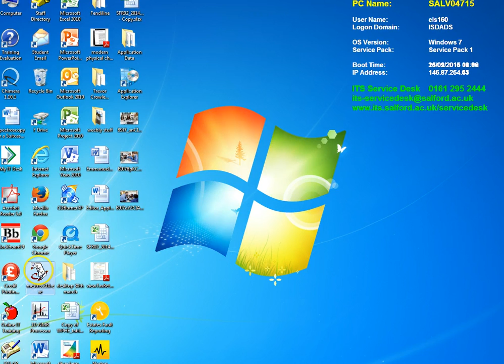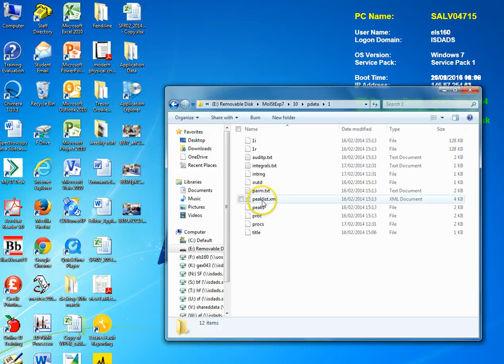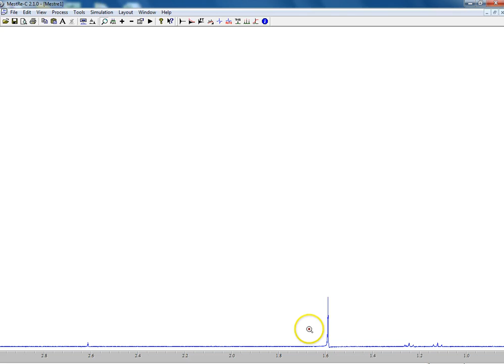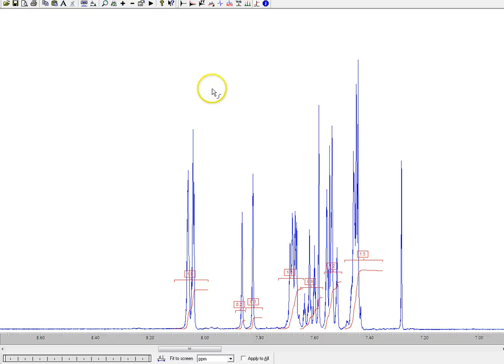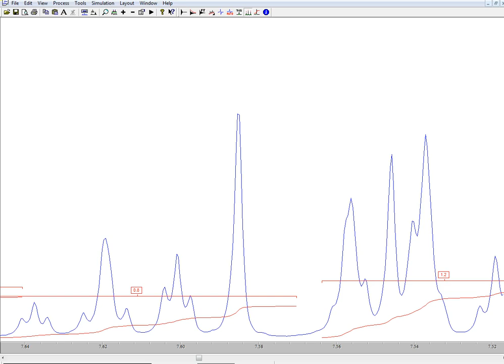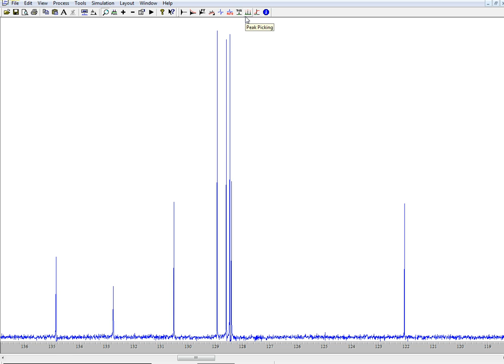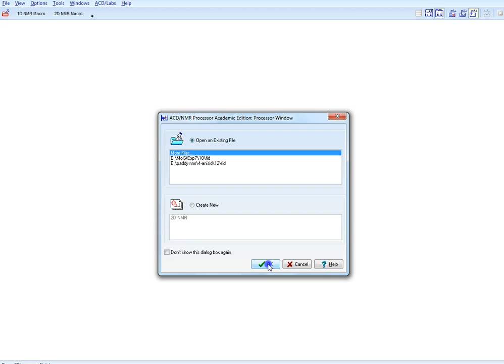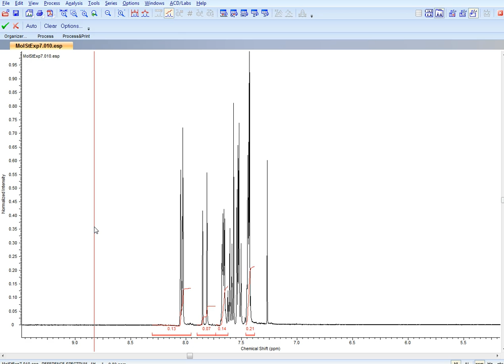How to use Mestrec MP4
How to use Mestrc NMR software via Salford University chemistry section